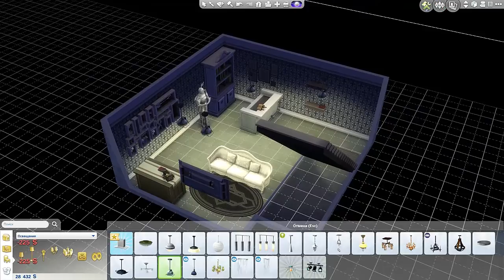Симс 4: ПЕРЕЕЗД В НОВЫЙ ДОМ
В этой серии мы переезжаем в большой, просторный и уютный дом!